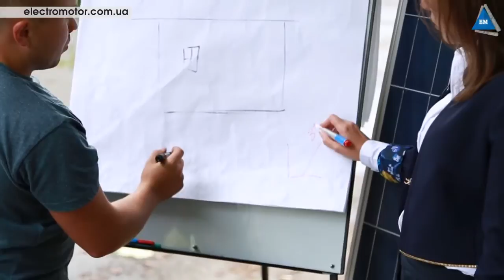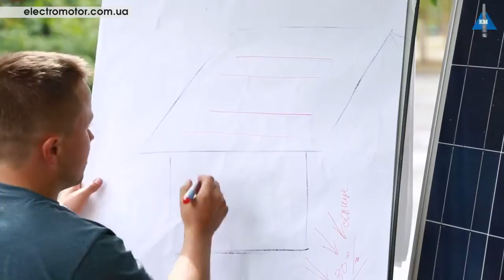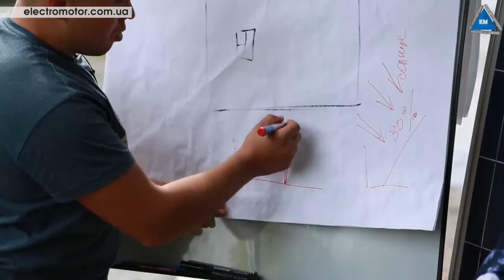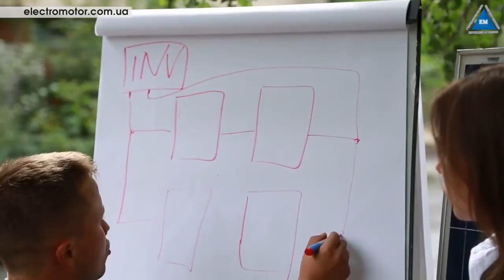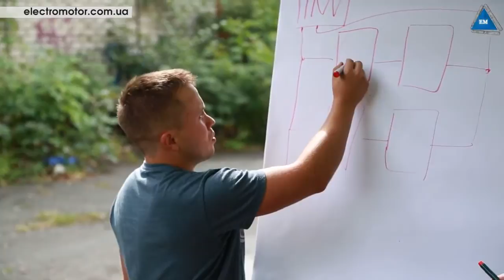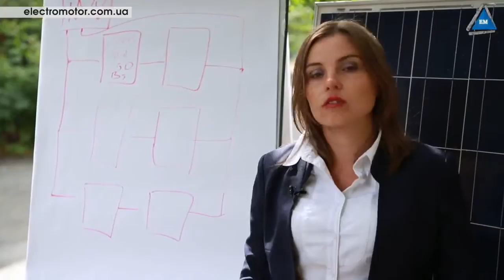Как установить солнечную панель на крышу дома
Как установить солнечную. панель на крышу дома - советы по установке солнечных батарей!